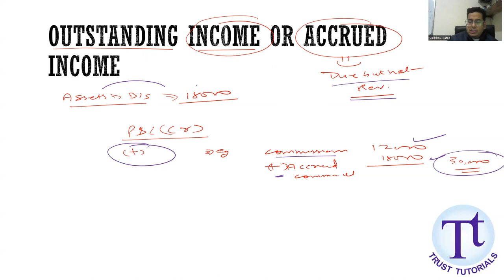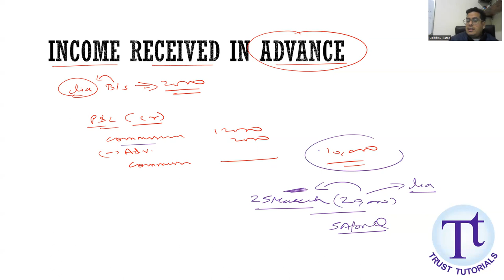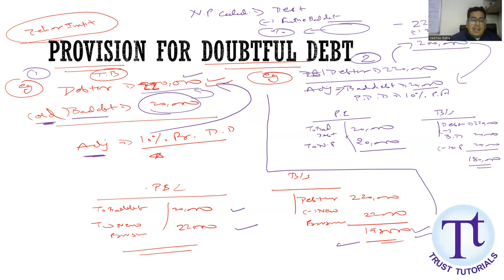ALL CASES OF provision for DEBTOR / IN ONE VIDEO / CLASS 11TH ACCOUNTS